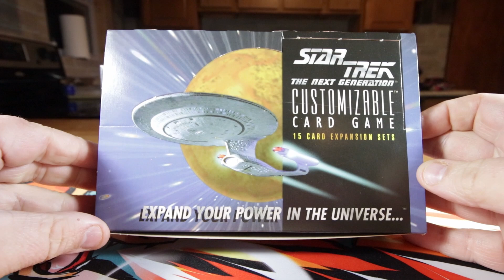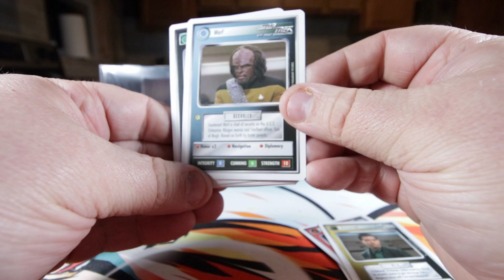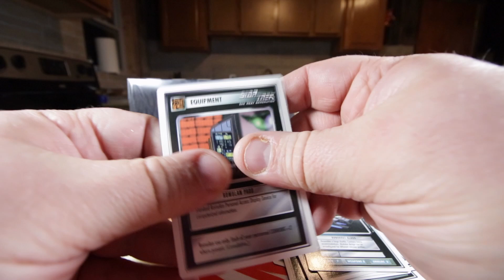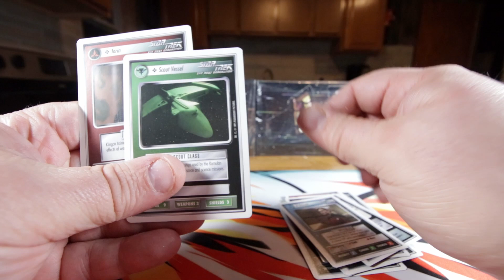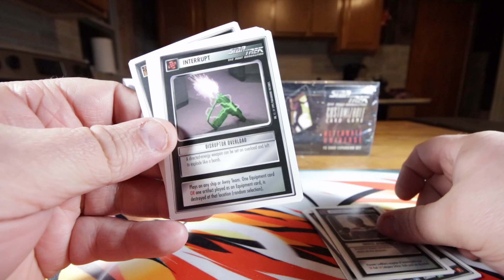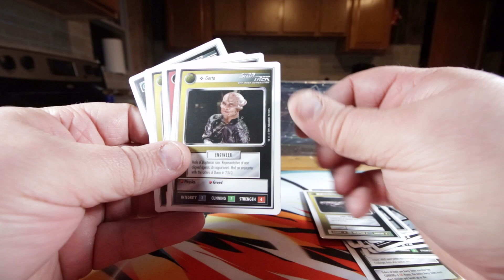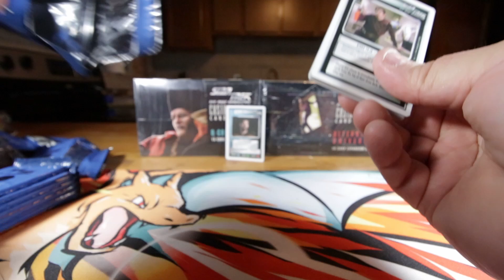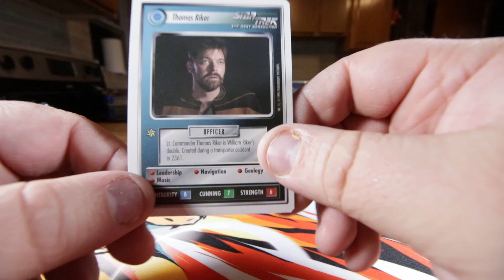Star Trek The Next Generation Customizable card game booster box opening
I like star trek and I also like card games so let open this thing up that combines both of them